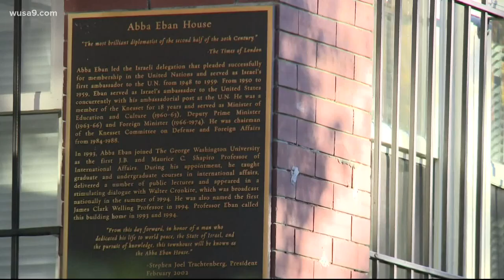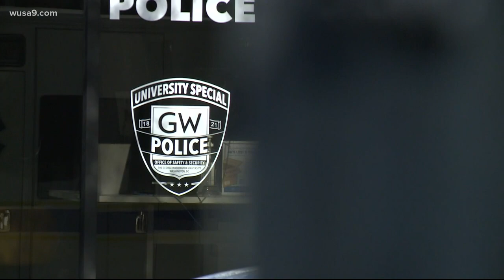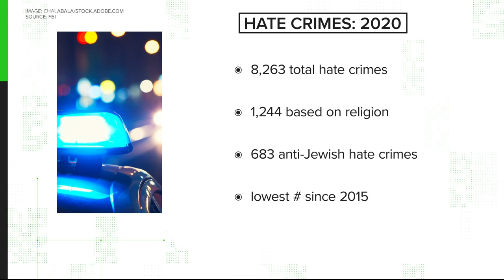Students denounce Torah desecration, call upon unity during campus procession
Hundreds of Jewish students and supporters gathered on the campus of George Washington University Monday evening to protest the vandalism of a replica Torah in the basement of a fraternity house on campus.

With many attendees decked out in the school’s navy blue colors and Greek life apparel, and a handful wearing yarmulkes, the crowd marched across campus singing “Am Yisrael Chai” — the people of Israel live — and paused at a Jewish fraternity and sorority to place mezuzahs on the door frames.

“The response must be loud and clear,” Yudi Steiner, a campus rabbi who led the procession, told the crowd. “I need everyone singing and clapping because you know just as much as me that we need that extra energy today.”

The rally, which concluded with a Torah reading, was a forceful response to what many students described as a startling incident that occurred early Sunday morning: Residents of a house owned by Tau Kappa Epsilon returned home from Halloween celebrations to find hot sauce thrown onto the walls, appliances damaged and a small printed Torah doused with laundry detergent in the basement.

“My heart aches for the entire Jewish community at GW,” Chris Osbourne, the president of TKE, said at the start of the march.

The vandalism was quickly condemned by university president Thomas LeBlance, who called it an act of antisemitism in a statement to the student newspaper, which reported that campus security and the D.C. police department are investigating the incident as a suspected hate crime.

Several students said it took place at a time of rising antisemitism on campus.

“This should be a surprise but it’s not,” said Abby Mittendorf, a freshman who said she came to Monday’s event to support her Jewish friends. Mittendorf said she had heard negative comments about Jews made in casual conversation on campus and that tensions over the Israeli-Palestinian conflict were sometimes used as an excuse for bigotry.

“I think antisemitism is too normalized in our culture,” she said.

Jewish students point to an incident two years ago, when a video circulated on social media showing a GW student saying that she wanted to “bomb Israel” and calling Jews “pieces of s—-,” and to several cases of swastikas being drawn on campus, as examples of a hostile climate at a university where they make up roughly 25% of the student body.

But despite what some described as a pattern of disturbing incidents, most students said they were not personally worried for their security on campus.

“There are so many Jewish students,” said Tor Lansing, a sophomore who wore a yarmulke to the rally. “I do feel safe.”

GW recently opened a new Hillel House and Monday’s march began outside a basketball arena named for Charles E. Smith, a prominent Washington area Jewish philanthropist, and concluded outside the Gelman library, named for another Jewish family.

Some thought the response to the vandalism was disportionate. Mitchell Barak, an Israeli political consultant and alum of the school, said the incident looked like the work of drunk college kids on a Saturday night.

“When the bars in D.C. close at 1:30 they look for trouble, or an afterparty, and either they had a vendetta against someone in TKE or they were blackballed pledges who weren’t accepted into the fraternity,” said Barak, who graduated in 1990. “Not everyone who’s a vandal is an antisemite.”

The replica Torah damaged in the incident was kept in the basement in a crate with a Christian Bible, according to Osbourne, the TKE president, and while both were dumped out of the container only the Torah was damaged. Tau Kappa Epsilon is not known as a Jewish fraternity. At George Washington, its share of Jewish members approximately reflects the 24% of the overall student body that is Jewish.

But Ezra Meyer, president of the student club GW for Israel, said that skeptics emerge every time an event that concerns Jewish students takes place on campus.

“There’s a possibility that it was some drunk kid on Halloween,” Meyer said. “But in most of these instances, there have been people who have been quick to be dubious of the presence of antisemitism.”

It “is quite a coincidence for these things to keep happening to the Jewish community at this school and have it not be antisemitism,” he said.

The vandalism comes days after Hillel International and the Anti-Defamation League released the results of their first-ever joint survey about antisemitism on college campuses. The survey found that a third of American college students said they had experienced antisemitism in some form over the last year. The ADL’s D.C. chapter tweeted that it had spoken with students and police and “expected a full & rapid investigation.”